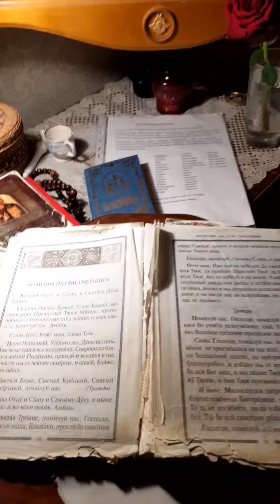Мой старенький молитвослов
стихотворения о молитвослове и молитве